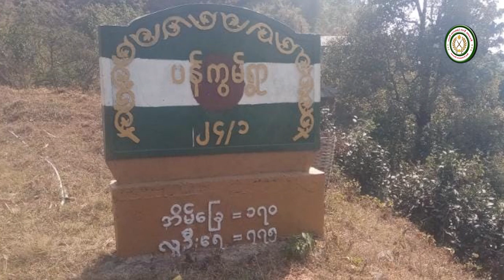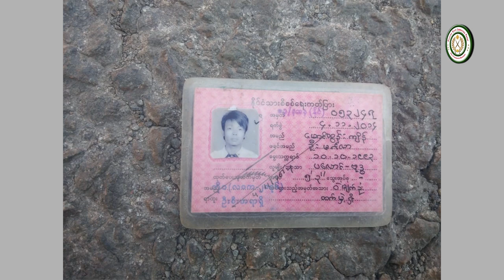Ta'ang State News 16.2.2023 ကဒါ,တအာင်း